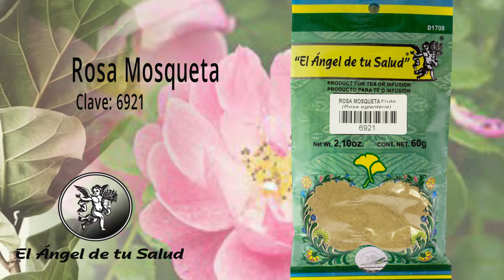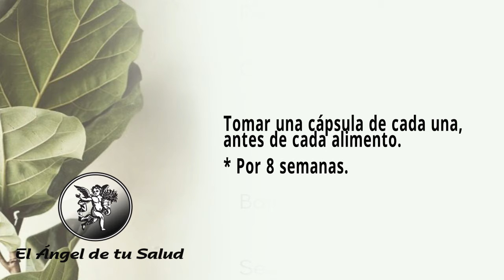FÓRMULA HERBOLARIA PARA TARTAR BRONCOESPASMO